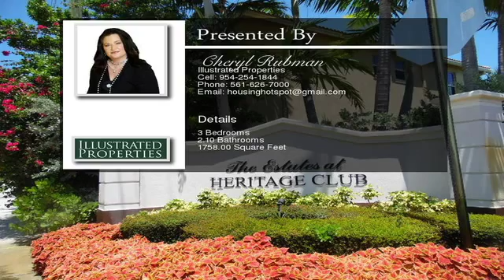485 Graham Place 808 Boynton Beach FL 33435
Love Downtown Delray but don't like the high rents.  This is the answer.  This spacious 2 story townhome has an open living space on the main floor, kitchen has granite counter-tops and stainless steel appliances with a half bath.  There is also full size washer and dryer on 1st floor.  Master bedroom upstairs with 2 other bedroom.  The community provides a tot lot and pool.  This is a perfect location to enjoy the lifestyle of downtown Delray, close to the beach and all major shopping and major roads of transportation.